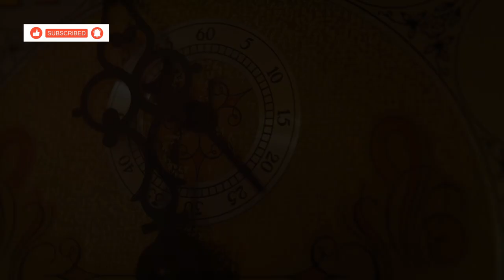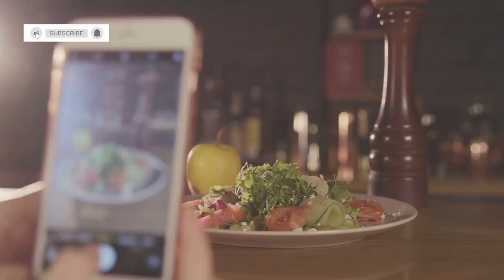Hua Hin Food Guide: 10 Best Restaurants To Try In Hua Hin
Embark on a culinary journey through Hua Hin with our ultimate food guide featuring the 10 best restaurants in the area. From hidden gems to popular street food spots, we explore the authentic and exotic flavors that make Hua Hin a foodie's paradise. Join us as we take you on a gastronomic adventure, taste testing must-try dishes and sharing our top food recommendations. Whether you're a seasoned foodie or simply looking for a unique dining experience, this video is sure to satisfy your cravings for Thai cuisine and local eats. Explore the diverse culinary delights of Hua Hin and discover why it's a haven for food lovers everywhere.